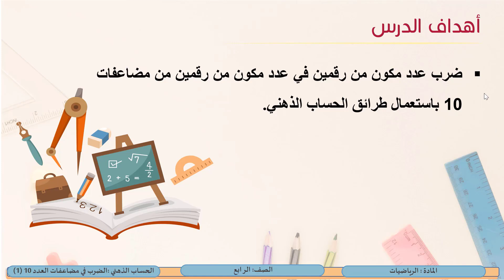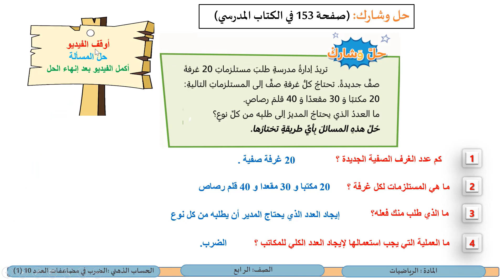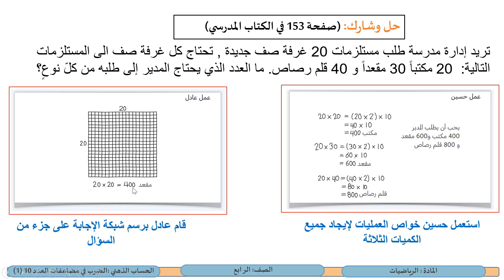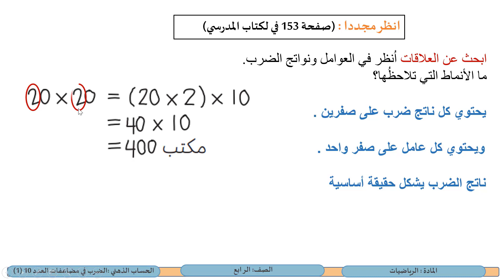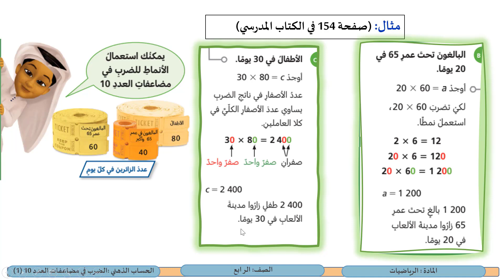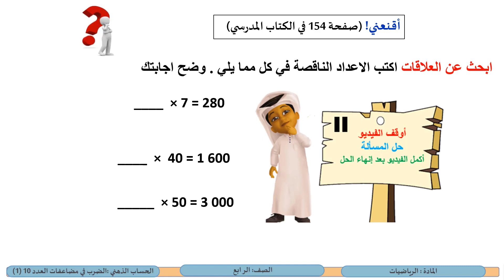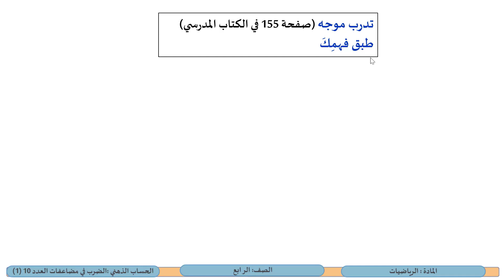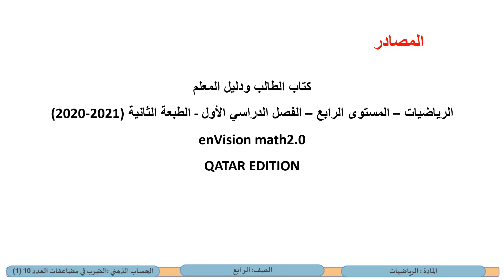الصف الرابع الرياضيات الحساب الذهني الضرب في مضاعفات العدد 10 1